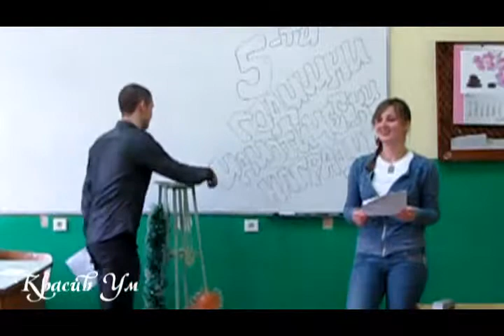5th Annual Idiotic Class Awards / 5ти Годишни Идиотични Награди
5ти Годишни Идиотични Награди / 5th Annual Class Awards 2011
Produced by DDOBS, AG, MJ ®
Live @ EG "Ivan Vazov", Plovdiv

Cast: Adriana Pesheva, Angel Frakov, Anton Valchev, Artur Gerasimov, Atanas Kalnev, Atanas Kosherov, Borislava Dimitrova, Vesela Ivanova, Georgi Petrov, Gerogi Totkov, Gero Vachkov, Demetra Dimitrova, Dobrin Totev, Zlati Vlacheva, Ivan Kolev, Maria Gicheva, Maria Juleva, Maria Stratieva, Martina Filina, Mirela Mlaednova, Nadejda Ruseva, NIkolay Ivanov, Panko Hristev, Sevastiana Hristova, Teodor Peshterski, Chrisina Boncheva

Crew: Dobrin Totev, Artur Gerasimov, Maria Juleva
Screenplay: Artur Gerasimov, Maria Juleva